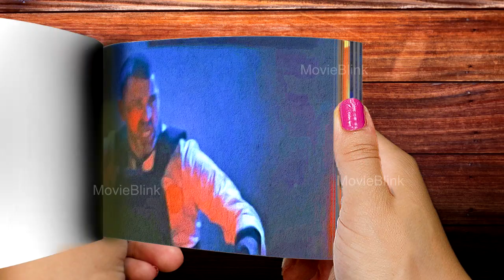Violent Night - Santa fight with mercenaries Flipbook | Violent Night Animated flipbook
Violent  Night - Santa fight with mercenaries as animated flipbook.
Jason Lightstone, Linda, and Trudy travel to the countryside mansion of Jason's wealthy mother Gertrude to celebrate Christmas with her, her new boyfriend Morgan Steele, and Alva's sexy boyfriend Morgan. Jason implores Linda to make up with him, and gives Trudy a walkie talkie to "talk to Santa". Santa gets into a fight with mercenaries, and inadvertently kills one, stabbing him in the eye with a tree topper. Santa accidentally finds Trudy's walkie talkie and decides to help save her, while also discovering that all the mercenaries are on his naughty list. He confirms to Trudy that he is real by telling her about the letters she writte. Scrooge's kill squad arrives to the mansion, but they are on Scrooge's payroll, killing Morgan and opening the vault, which contains nothing. Jason confesses to stealing the money and was planning to escape with Linda and Trudy, but Santa kills Jason and Candy Cane. Santa arrives, forces Scrooge and Commander Thorpe to flee, and eviscerates Scrooge's body. Commander Thorpe is shot by Gertrude, but Santa is revived by Trudy, who burns $500,000 in paper money to keep Santa's body warm.

This video is attempting to create fight  scenes of Santa in the movie Violent Night as flipbook animation. Hope you all will enjoy this.